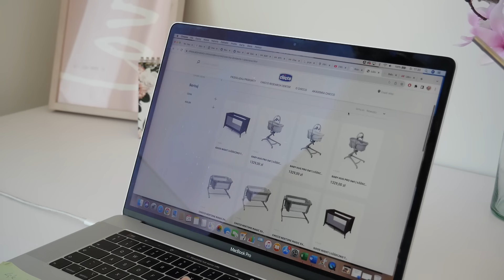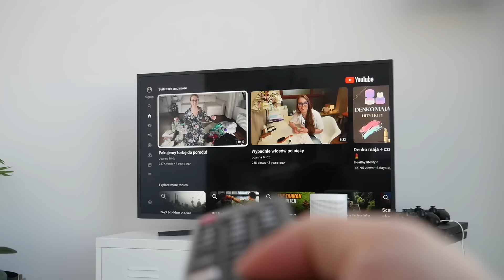DLACZEGO STRASZY SIĘ KOBIETY W CIĄŻY? - CIĄŻOWY VLOG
Zapraszam na nowy film, w którym spędzicie ze mną dzień. Trochę ciążowych pogadanek i nie tylko.

Jeśli czytasz opis napisz w komentarzu WIĘCEJ VLOGÓW :)